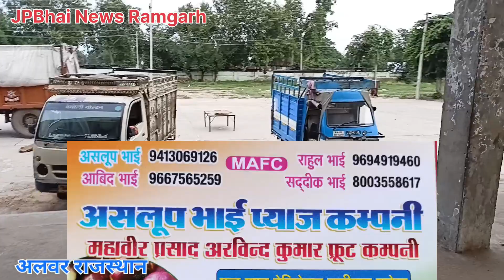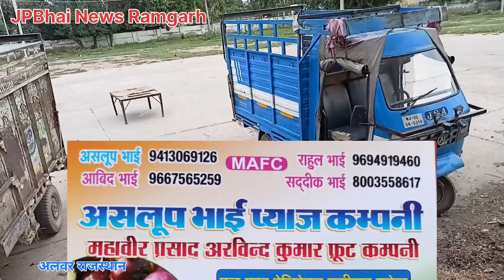बरसाती प्याज की गंठी के बीज का भाव। अलवर प्याज मंडी राजस्थान। 🧅 Onion seed Price Alwar